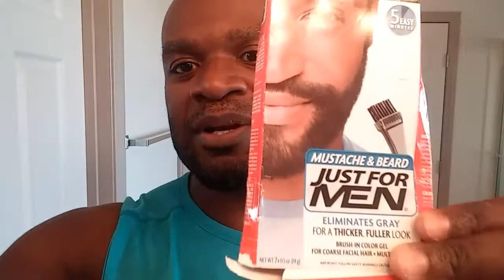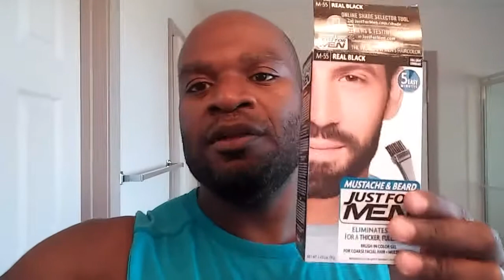Black Man Beard Growth Video #1 | Day 10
I'm growing my black beard back again! Grew it to about 6 inches in 2016... then foolishly cut it off -- now we're trying this again!